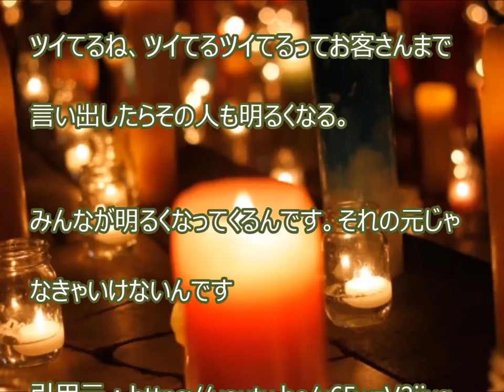光り輝く未来：光り輝く自分になる 【斎藤一人さん】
もしここが、暗闇だとします。ろうそくが一本ともってたら、そのろうそくに、人は集ま­るんです。
今は不況ですから、また暗闇と同じなんです。そのときに「明るい人」がいたら、そこに­集まるんです。明るいところへ、明るいところに、集まるんです。
なぜかというと、光が見たいんです。

光が見たいっていうのが、「光を観る」で、観光なんです。
観光って言うと、北海道へ行くんだ、沖縄へ行くんだ、ていうけれど、私が光輝いてれば­、私に会うことが観光になるんです。
だから、お店をやってる方は、私が光輝やけば、ここへ来るのが、有馬温泉なんだ、ここ­が与論島なんだ（笑）
って、まあ、そのぐらいの輝きを見せれば、パスポートとってまで行きたくなるんです。
だから、光り輝いてなきゃいけないんです。

魅力のある人は魅力のある考え方なんです。
魅力のない人は、魅力のない考え方なんで

１）【斎藤一人】ダメな自分を許すと人生が変わる「自分を許す」100回聞き

信じる 合唱
信じる 意味
彼氏 信じる
信じる 英語
信じる 伴奏
信じる心
信じる 歌
詞信じる力
信じる者は救われる
合唱曲 信じる

光り輝く フランス語
光り輝く 映画
光り輝く 英語
光り輝く明日へ
光り輝く世界の記憶
光り輝くソラ
光り輝く虹の空
光り輝く島
光り輝く大銀河
光り輝く未来

光り輝く自分 開運動画 斎藤一人 愛してる さいとう ひとり 幸せ 金もち ついてる 成功 成功法則 願望実現 嬉しい たのしい 斉藤ひとりさん 劣等感を理解する 感謝してます 劣等感 掃除 人相 宇宙 ありがとう 覚悟 ついてる 成功 成功法則 願望実現 覚悟 藤井孝洋 心安 安心 JbCtoLGpiCAPJ85VcmmumQ UCJbCtoLGpiCAPJ85VcmmumQ